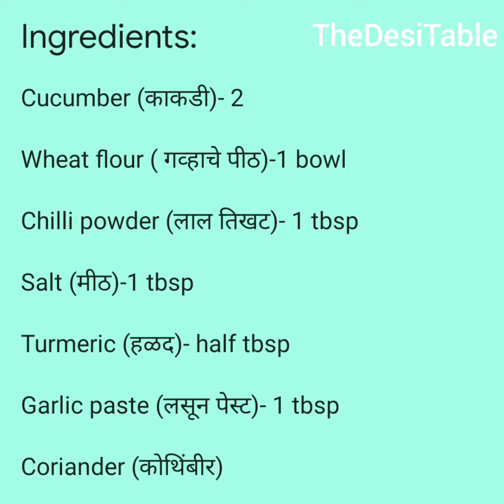Kakdiche thalipit/simple, healthyकाकडीचे थालिपीट/ kakadiche dhirde/ काकडीचे धिरडे/ cucumber recipe